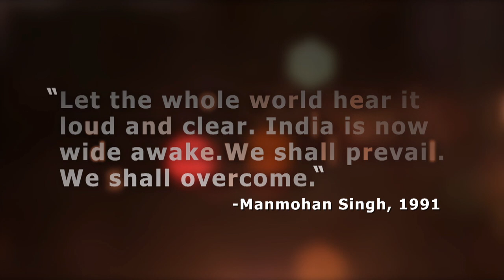An Indian Symphony (05.26 Mins.)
This is the incredible story of an economic turnaround. It begins in the 90s and continues as a sustained story of growth. This is the story of India, the world's second fastest growing economy today. This film begins by briefly tracing some of the economic issues that India faced in the 90s and the changes Indian leaders made. It then looks at what impact those changes had -- on the economy directly and also on the people. What did those changes mean for the new generation of Indians that followed? How did industry respond to the opportunities that presented themselves? In what way did India change?

Through interviews with writers and captains of industry, the film looks at the ambition of Indian companies and their quest for excellence -- the adoption of new processes, the development of new products or the acquisition of other companies that would help Indian companies grow. The film also considers how India has looked for excellence within and found examples that have endured. The film then looks at how India has also tried to benefit all its citizens -- poor and rich -- through every economic move. The film considers examples of innovation and 'out of the box' thought that are changing the way people access essential services. Finally, the film celebrates Indian achievements in the economic sphere and looks at the coming future optimistically -- a future where India can claim a place worthy of her people, on the world stage.